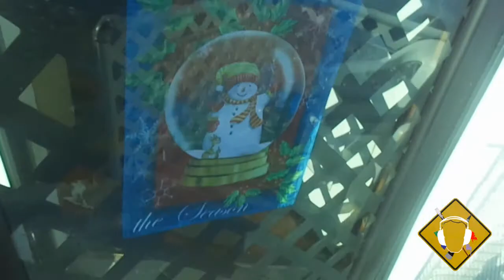12.11.13: I FIGURED IT OUT!!! (Day 259)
If you like the dice creations you see in my videos, visit the link below and it will tell you how you can get one:

Check out the music used in this video!!

The song in the intro is called Kick Off Your Shoes by Josh Woodward
The song in the outro is called Airplane Mode by Josh Woodward